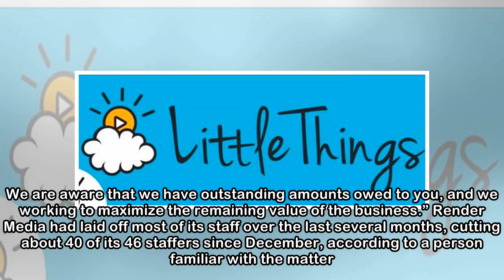Cooking Panda Owner Is the Latest Digital Publisher to Shut Down After Facebook Changes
Add another name to the list of publishers that is shutting down and blaming Facebook FB 4.42% : Render Media. The digital media company behind recipe video publisher Cooking Panda and news and politi...